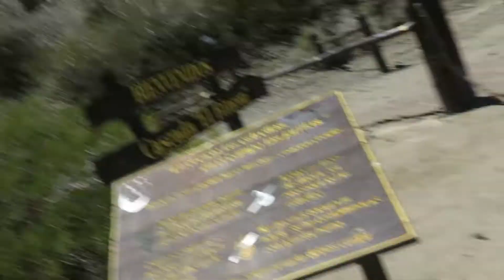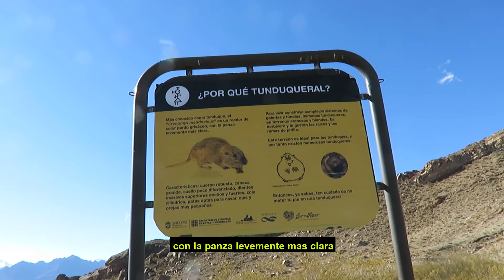DESIERTO DE SAN JUAN - CASCADA EL RINCON - VISITANDO SAN JUAN - CAP. 2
Visitando San Juan capitulo 2.
En esta tercera entrega recorrimos el los últimos senderos del Parque Nacional El Leoncito, visitamos la Pampa El Leoncito  y por ultimo llegamos al Cerro Tunduqueral, sumate a la aventura!.
Si te gusto el video regalanos un Like! y Compartilo para que sigamos creciendo. MUCHAS GRACIAS!!!. .
Información:
- Distancia: desde La Pampa El Leoncito hasta Cerro Tunduqueral  95km por RN 149.
Senderos:
Cascada “El Rincón” salto de las aguas del arroyo El Leoncito, al cual se arriba en forma peatonal, o también vehicular.
Sendero “Paisajes de Agua”, caminata de 2000 mts, de baja dificultad, con cartelería informativa sobre la importancia del agua para la vida en la región.
La Pampa del Leoncito o Barreal Blanco se encuentra en la localidad  Barreal en Calingasta. Es una planicie de 12 kilómetros de largo por 5 kilómetros de ancho que cautiva junto a la inmensidad de la Cordillera de los Andes.
Cerro Tunduqueral: Conocido también como "Apus Tundunqueral", Se encuentra ubicado a siete kilómetros del paraje de Uspallata, para un grupo de aborígenes incaicos fue un lugar sagrado, donde en noches de luna llena las mujeres se reunían para celebrar rituales femeninos. Esta actividad quedó plasmada en pinturas rupestres o petroglifos y se encuentran en el más sureño de tres picos piramidales que se alinean en un eje norte-sur.